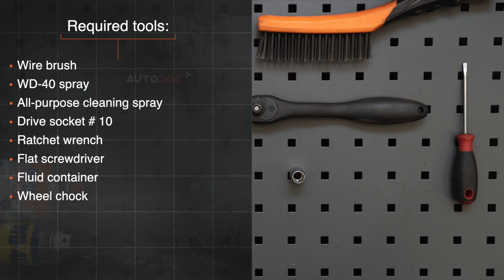Hvordan bytte drivstoffilter på AUDI A4 B5 Sedan [AUTODOC-VIDEOLEKSJONER]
Hvordan bytte drivstoffilter på AUDI A4 1 (8D2) 1.6 Sedan 1994–2001 [AUTODOC-VIDEOLEKSJONER]

Drivstoffilter til kjøretøyet AUDI A4 B5 Avant (8D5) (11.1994–09.2001) / AUDI A4 B5 Saloon (8D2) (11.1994–09.2001) / AUDI A6 (4B5) (4B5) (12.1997–01.2005) / AUDI A8 D2 (4D2, 4D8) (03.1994–09.2002) / VW Passat B5 Saloon (3B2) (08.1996–11.2000) bør som regel erstattes i én og samme prosedyre. Det er imidlertid noen små forskjeller, på grunn av spesifikke egenskaper ved kjøretøyets design.

Alle video- og PDF-veiledninger om utskifting av deler i AUDI A4 B5: last ned og se på AUTODOC CLUB

0:00 — AUDI A4 B5 – drivstoffilter: trinn-for-trinn veiledning for utskifting
0:38 — Rengjør braketten til drivstoffilteret.
1:11 — Rengjør drivstoffrørene.
1:48 — Løsne rørene fra drivstoffilteret.
2:31 — Tilkoble røret til drivstoffilteret.
3:08 — Rengjør drivstoffrørene.